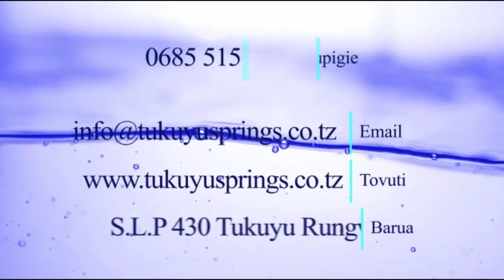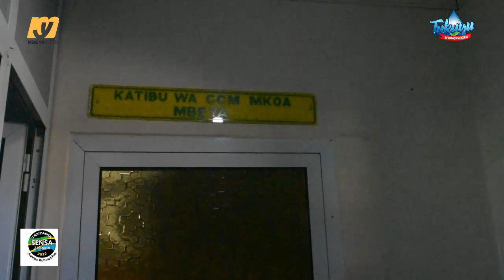MWANAHABARI MWANDAMIZI AJITOSA KUWANIA NAFASI NYETI NDANI YA CCM MKOA WA MBEYA,